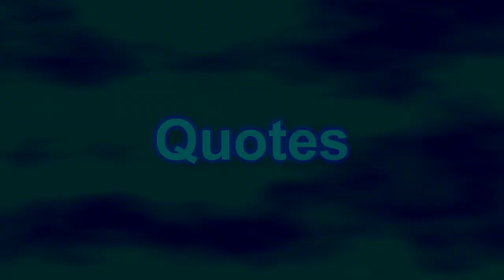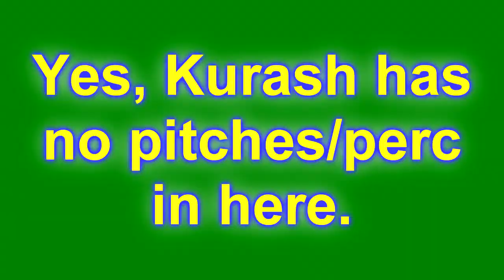Mugsterious 5th Discord VC Custom Source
a 5th custom source about my friends doing random crap in discord vc except David edited the video to make it more funny and kinda make it good and extra shet
Main People who Appeared In the source:
Me aka Mugterious -  @maniya19offical
Hellothe414 - @graciasgraciasmrhispanic
Jordi - @greenbean_sr
JJJsocks489 - @quarticaldedaccount
Kurash - @KurashGDOFFICIAL
New People:
HyperSpartan -  @hyperdanreal
Klever1432 -  @kleveronefourthreetwo
enro -  @enroxdd
Credits to david aka hellothe414 again for editing this video, Jordi was supposed to be the editor but he's lazy so David took the spot
I can't find any lazy thumbnails so I designed it a bit yes yes